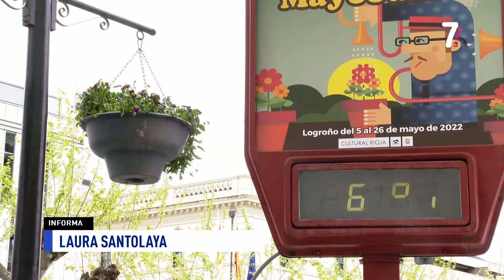Meteosojuela en 7TV La Rioja. Informativo 7 al Día 19/04/2022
Colaboración puntual en los informativos de 7TV comentando el brusco cambio de tiempo sufrido estos días